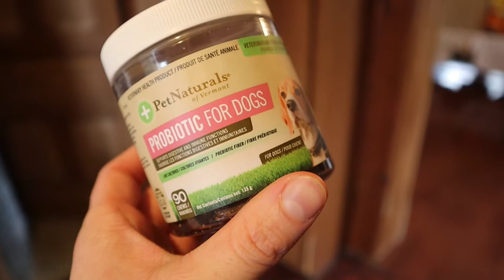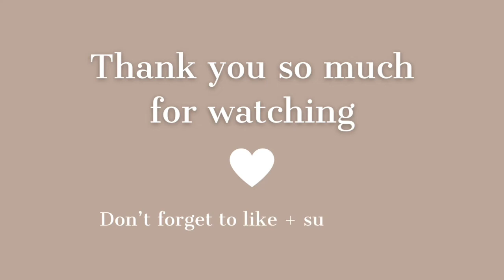A Realistic Day In My Life With 2 dogs + 6 puppies || puppies 1st bath + more || Caitlin Dyck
Dog probiotic:
Pet Naturals, Daily Probiotic for Dogs, Digestive Health Supplement, Natural Duck Flavor, 90 Bite-Sized Chews

Mailing address:
Caitlin Dyck
N0L 2C0

🤍Editing and Music:
Power Director

🤍Camera and Equipment:

💡Perhaps you were created for such a time as this. Esther 4:14